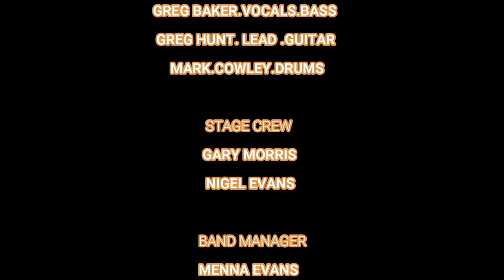mark kane kool 4 katz - Dont you forget about me (Cover)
Tribute to the 80's band - Kool 4 Katz